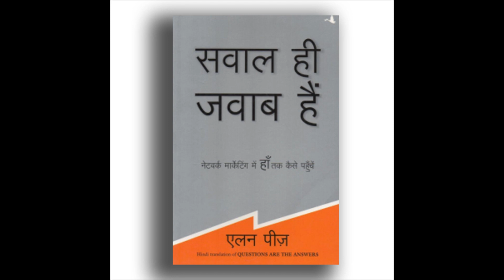Questions Are the Answers Full Audiobook in Hindi | सवाल ही जवाब है | network marketing book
Mr. Allan pease ki likhi yah kitab sikhati hai ki kaise hum network marketing mein kuch technics ka prayog kar ke safalta hasil kar sakte hain. aur agar aap network marketing business mein nahi hain to bhi is kitab se aap dusre logo ko samjhne ke valuable technics sikh payenge.or apni jindagi behtar bana payenge.

►This is an educational and motivational video meant only for inspiring the viewers. Viewer's discretion is advised. Video clips used are for illustrative purposes only to make the point in the audio. "audiobook karwaan" channel does not claim to own any copyrights. The sole purpose of this video is to inspire, empower, and educate the viewers.